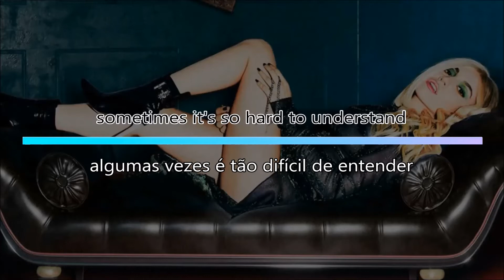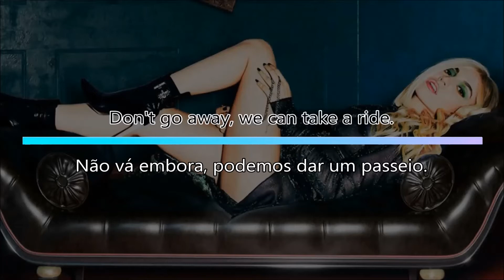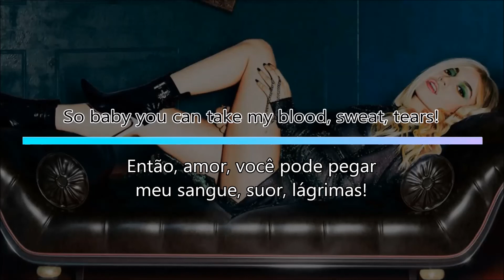Blood, Sweat & Tears - Ava Max (Tradução)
Blood, Sweat & Tears by Ava Max.
2019.